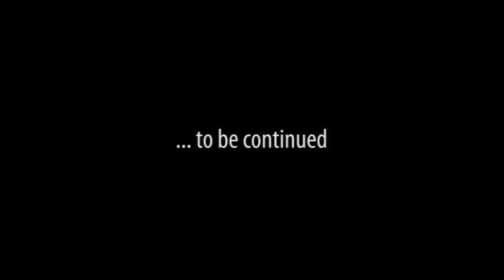Jacky and Daw (Part I)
Filmed over two nesting seasons this is the story of a pair of Jackdaw crows as they raise two broods of chicks in a disused brick built chimney.

In part one we go straight into the nest and see Jacky tending to her eggs. As the days and weeks pass we witness hatching, feeding, sleeping and chick growth. We gain incredible insights into Jackdaw behaviour, some never before seen and watch harrowing events unfold.

In season one, of four eggs laid, how many chicks hatch? What happens to the fledglings as they grow and how many make it out of the chimney that has been their home for over eight weeks? Watch to find out...